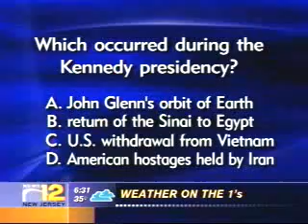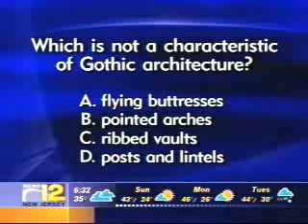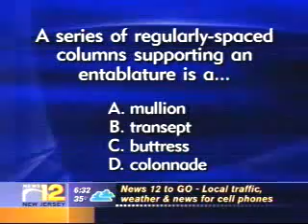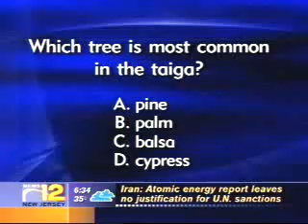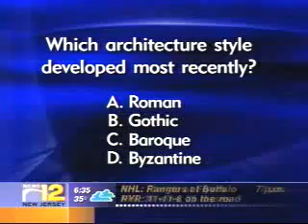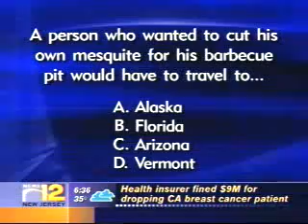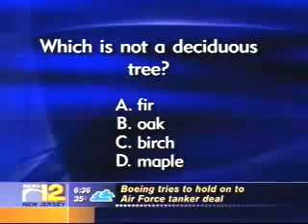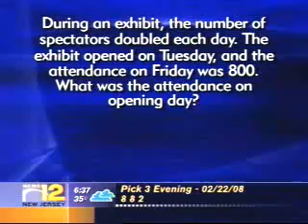The Challenge 2008 Pt 1, Old Bridge vs Nutley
Old Bridge won